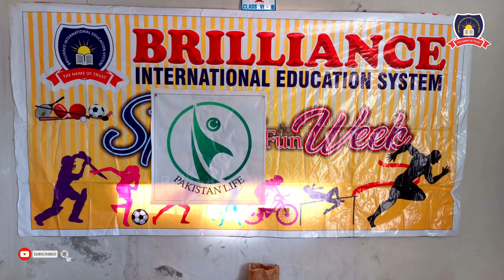School Activity Learn with fun. Students of 9th & 10th of Brilliance International Education system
Students of Grade 9th and 10th of Brilliance International Education system were taught to cook krachi bryani in collaboration with Pakistan life.